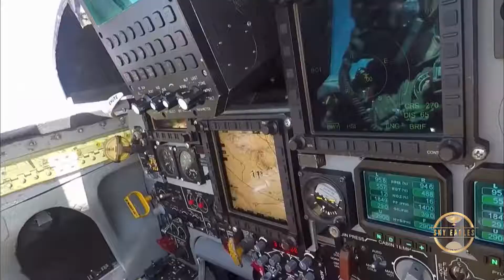Iran's domestic fighter jet, Kowsar جت جنگنده کوثر ایران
جت جنگنده کوثر، یک جنگنده چند منظوره ساخته شده در دو نوع دوسرنشینه و تک‌ سرنشین است. به ادعای ایران، کوثر نخستین جنگنده تماما ساخته شده توسط جمهوری اسلامی ایران است. کارشناسان نظامی این جنگنده را به دلیل دارا بودن ابزارهای دیجیتال که در زمان ساخت اف-۵ وجود نداشته‌ اند، آن را نسخه ارتقا یافته و به‌ روزشده جنگده اف-۵ آمریکایی میدانند در حالی که رسانه‌ های بین‌المللی معتقدند که این جنگنده از نورثروپ اف-۵ تایگر نمونه‌برداری شده‌ است

«کوثر» از دو پیشرانه بومی‌ شده توربوجت اوج نیرو میگیرد که نمونه داخلی موتور جنرال الکتریک J-85 همراه با پس‌ سوز است. بومی‌سازی سامانه‌ های اویونیک و کنترل آتش با استفاده از شبکه‌های داده دیجیتال نظامی منطبق با نسل ۴، سامانه‌ های مکانیکی و هیدرولیکی، بهره‌گیری از فناوری نمایشگرهای چندمنظوره تمام دیجیتال و سامانه‌ هاد، بهره‌ گیری از رایانه محاسبات بالستیک سلاح، بهره‌ گیری از رادار چند منظوره با قابلیت پایش آتش جهت بالا بردن کشف اهداف و تهدیدات و بهره‌ گیری از ناوبری دقیق به صورت رادیویی و مستقل و بهره‌ گیری از فناوری ساعت رادیویی و سامانه نقشه متحرک هوشمند است. این ویژگیها در جنگنده‌ های اف-۵ که پیش از انقلاب اسلامی از آمریکا خریداری شده بودند، وجود نداشت

موتور بومی اوج توانایی به پرواز درآوردن یک جنگنده تا سقف ۱۰ تن را داراست  و از قدرت نزدیک به ۳۰۰۰ پوند رانش برخوردار است. شعاع پروازی این جنگنده احتمالا همچون اف-۵ حدود ۱۰۰۰ کیلومتر و دارای مداومت پروازی دو ساعته است که علاوه بر ذخایر سوخت در مخازن داخلی میتواند به مخزن خارجی نیز مجهز شود. کوثر توانایی دستیابی به سقف پرواز ۴۵۰۰۰ پا و حداکثر سرعت ۱/۵ ماخ را دارد